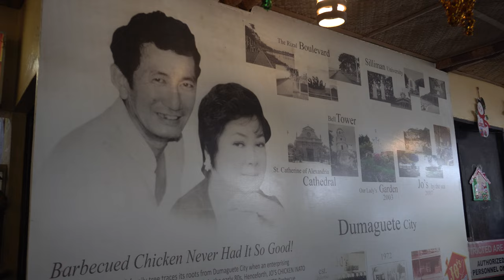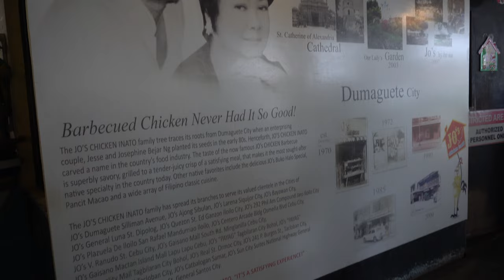CARIEntly: DUMAGUETE DAY 3: MANJUYOD SANDBAR AND DOLPHIN WATCHING | ACTRESSWANNABE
✨Watch in HIGH QUALITY or 4k! 😉 | Minimize/Maximize volume or use Earphones for better sound quality!

✨Let's go TWINNING/MATCHY-MATCHY! feel free to TAG me on INSTAGRAM
and if I "Budol-ed" you 😉, you can use this hashtag

If you're still reading this, I love you, Thank you, and may God bless you more! 💚✨